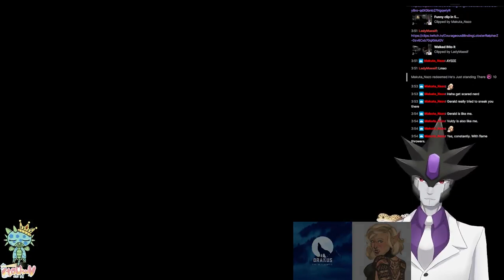More random Vuldy Shenanigans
Here is another compilation of all the stupid stuff I get into either solo or with friends!!

Editor of all clips and videos is @ayashikeiillustrator9030

Socials ↓
(There are other sites but you'll need to check the Discord for that one mhuahahaha)